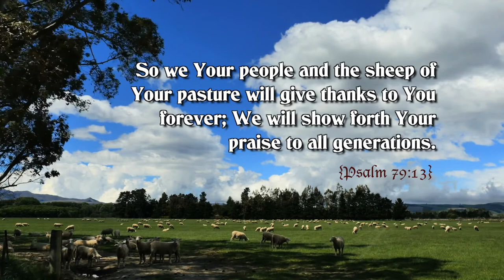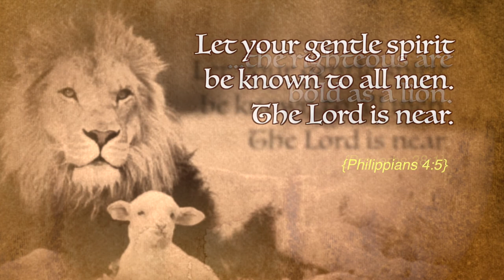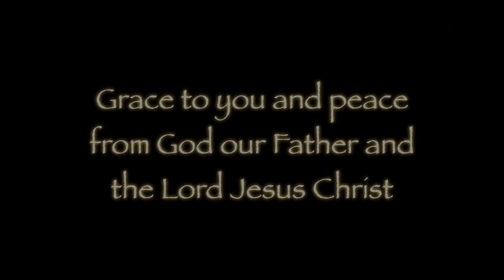Both Gentle and Bold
The saints of God are to be as bold as lions and gentle as lambs, something only the Holy Spirit can give us the power to do. It is following in the steps of Jesus!